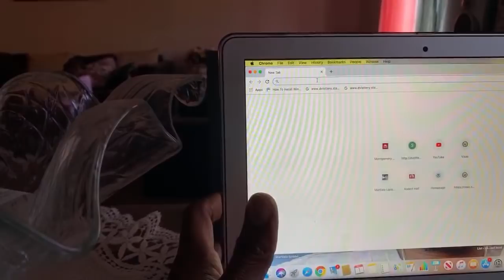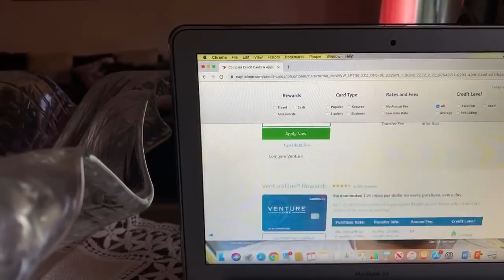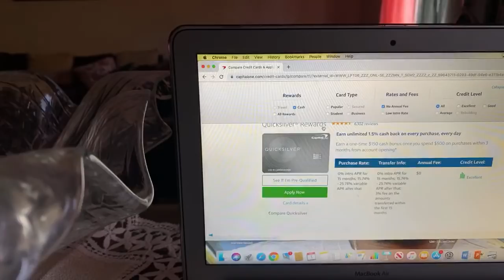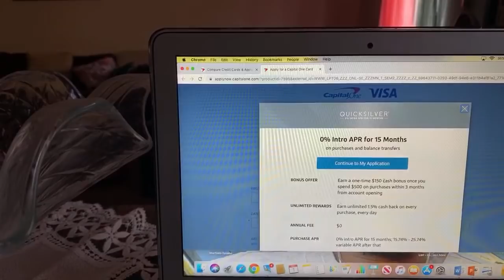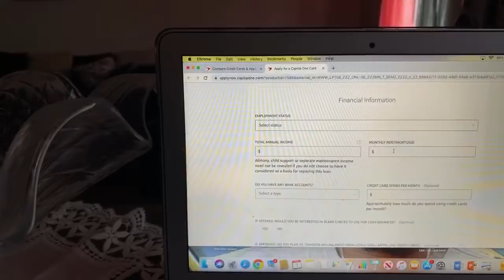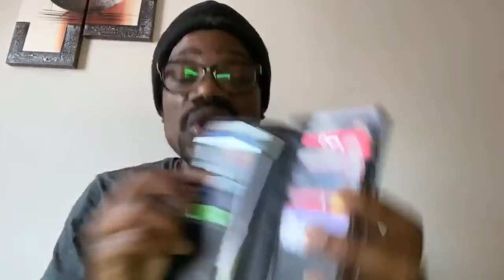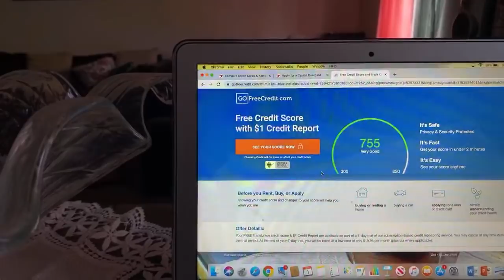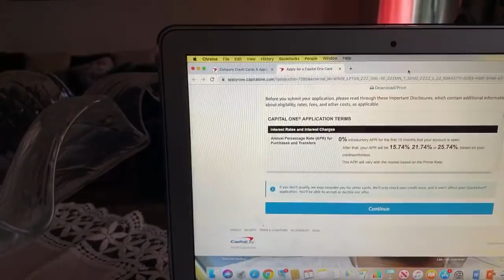Peut on modifier son fichier Dvlottery 2021 apres soumission?